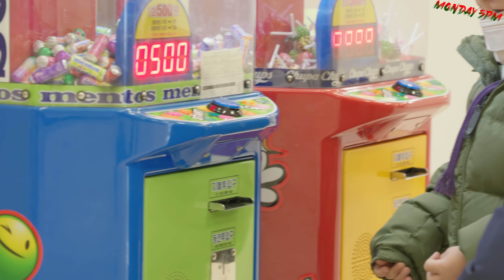매일이 시즌일수는 없잖아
안녕하세요 담당pd 입니다

다음엔 더욱 유익한 영상으로 찾아뵙겠습니다 !